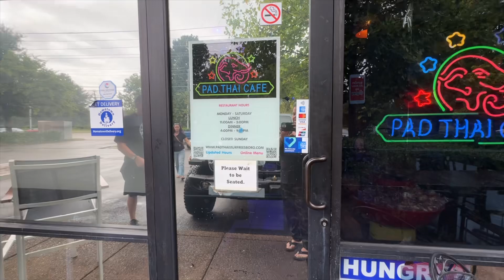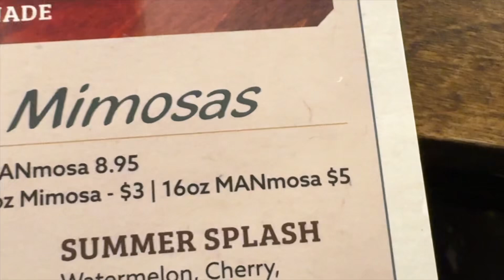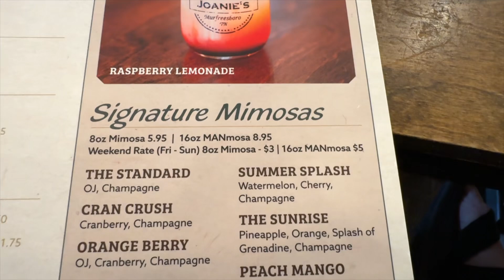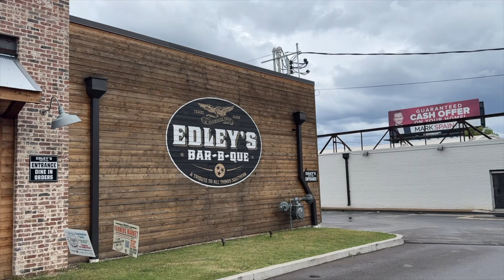😈😇 Weekly WW Update w/Nashville Temptations! 😈😇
The food excuses my brain gives me.. and the struggle inside me to fight back!
Join me on this video about paying the price for all the “choices” I made while enjoying our time in Nashville!

Join us to see if we can lose weight with the Newest things food & Weight Watchers!!
Join us in the comments and get healthy starting today!

Thank you to anyone who watches & comments to us along the way! 🥰